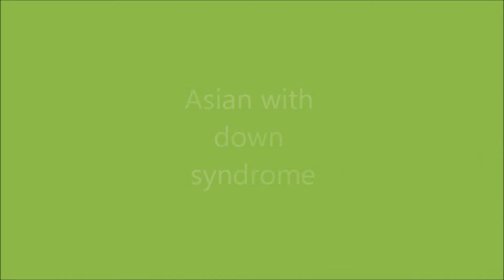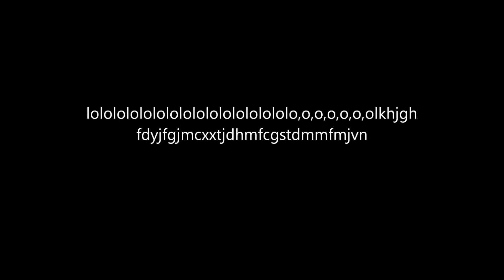Its Been A Long Time!#(A VERY SPECIAL VIDEO)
Thank u guys and do u remeber when u subbed 2 me? XD all the images and clips have been in my videos in the past! :)

DLC out